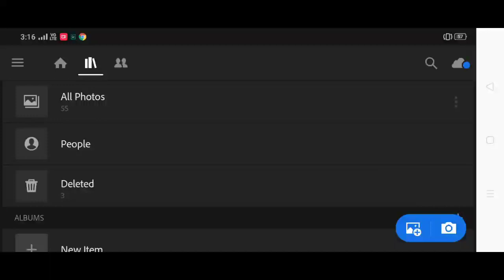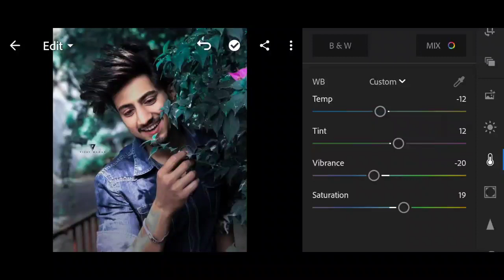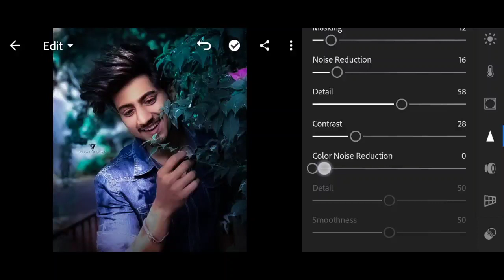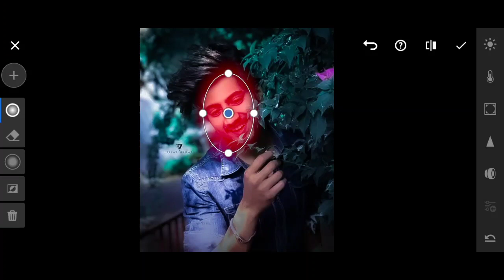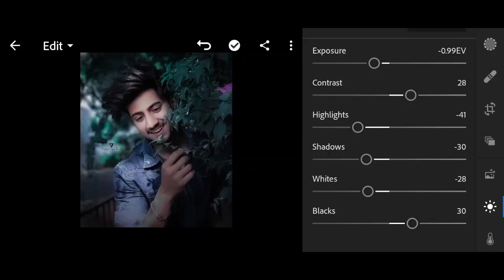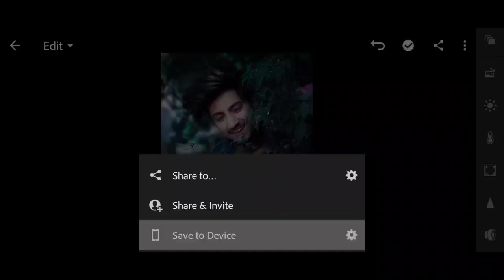LIGHTROOM BLACK DARK PHOTO EDITING | LIGHTROOM DARKNESS PHOTO EDITING | KARAN MANDAL EDITZ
Karan mandal editz, Karan editz, Karan Photo Editing, Karan Lightroom editing, Karan picsart photo editing, Karan mandal Instagram Photo Editing, Karan Lightroom moody black, karan

Lightroom me photo editing kese Kare?